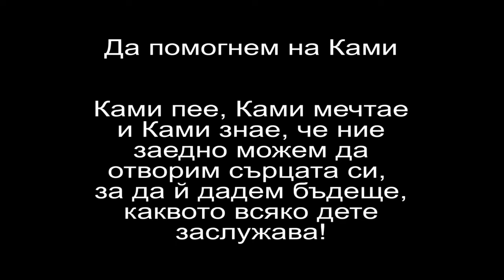Благотворителен концерт "Дари надежда на Ками" 1/3 част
Откъси от благотворителния концерт в подкрепа на Камелия Шкодрова, която се нуждае от операция в Израел.